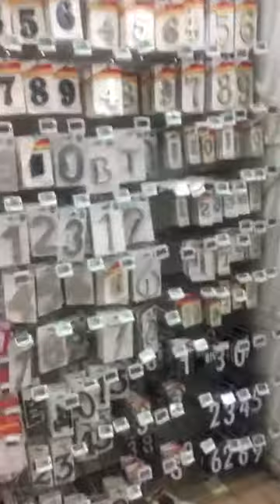Castorama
Ifzal batti fr Youtube Channel,